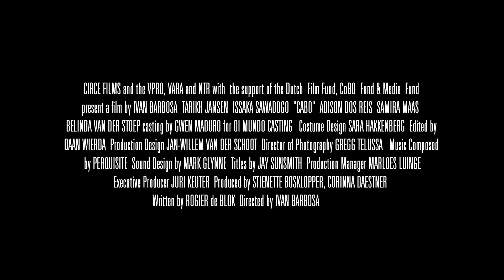Teaser film CABO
The ambitious Cape  Verdean  medical student  Artur struggles with his responsibilities after he has made  a Ghanaian girl pregnant.